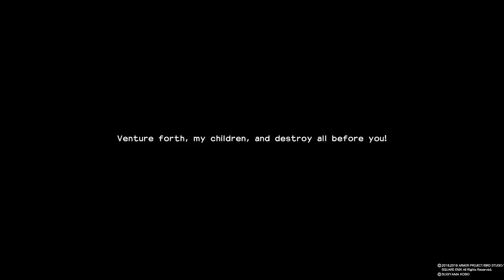Dragon Quest Builders 2 demo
Yep it bit of a late upload, seen as the actual game is already out. I kind of forgot it was on the list on what I needed to do.